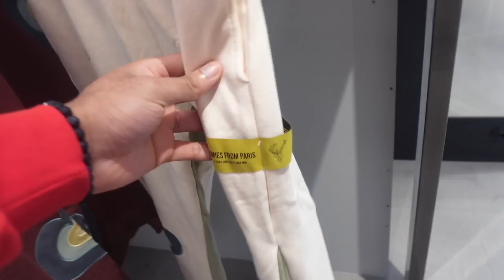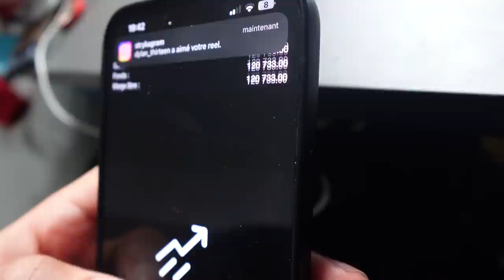Vlog : KARA VEUT QUE JE LA PARTAGE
💶 APPRENEZ À GAGNER DE 5 À 10K € PAR MOIS, SANS MONTRER VOTRE VISAGE.